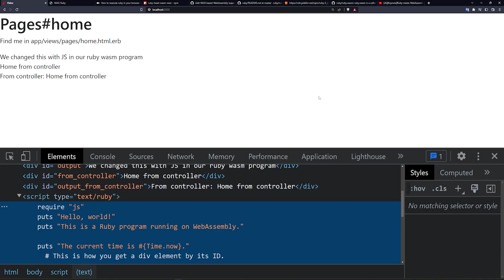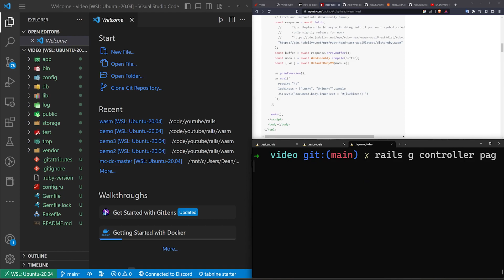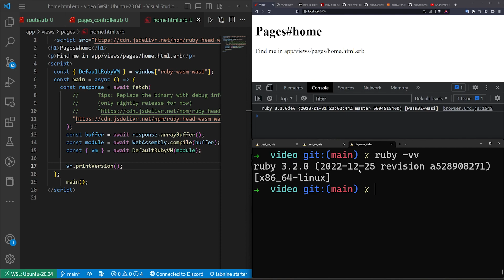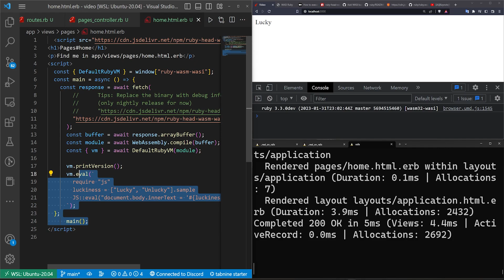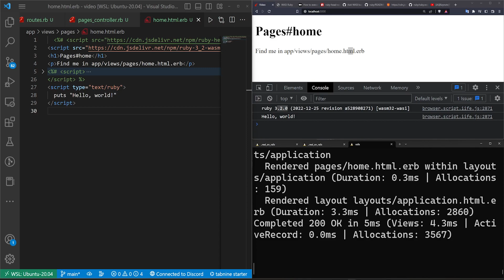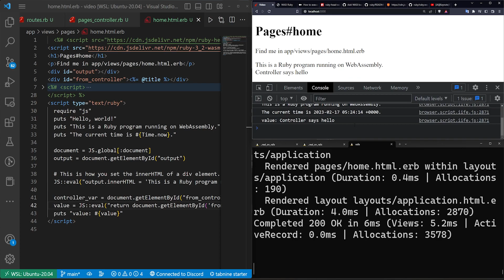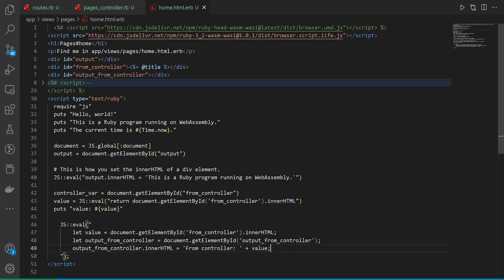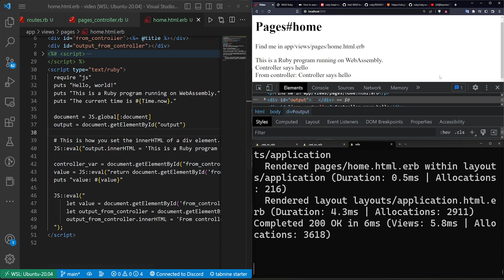Ruby WebAssembly On Rails 7 Tutorial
You can run Ruby in the frontend of a Rails 7 app with WebAssembly lol. Here's a tutorial that nobody asked for.